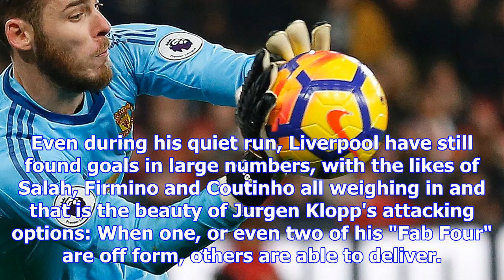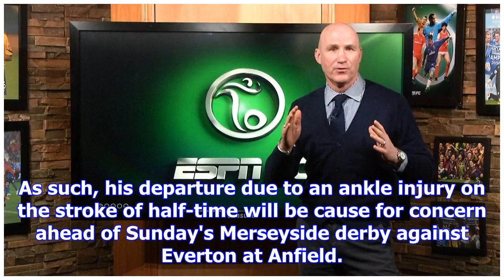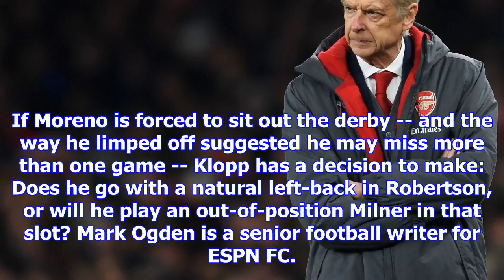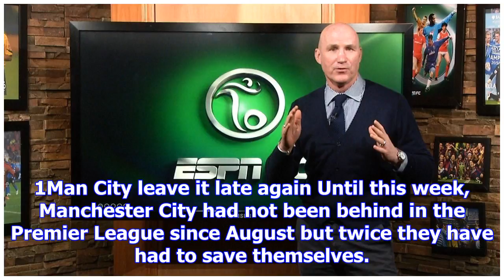Early goal onslaught sees liverpool cruise into champions league last 16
Philippe Coutinho and Liverpool scored early and never looked back, putting seven past Spartak Mosco...